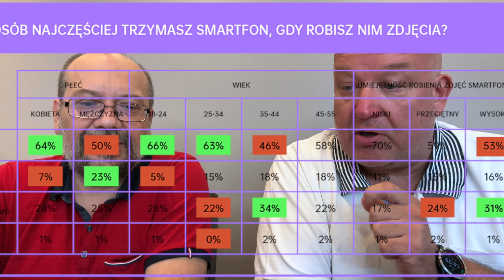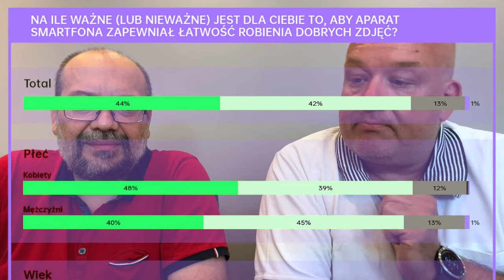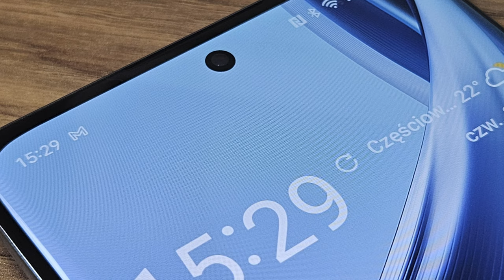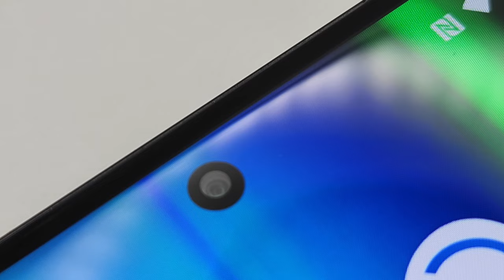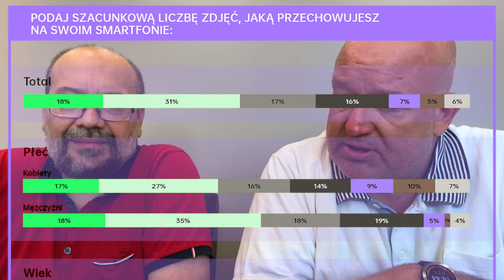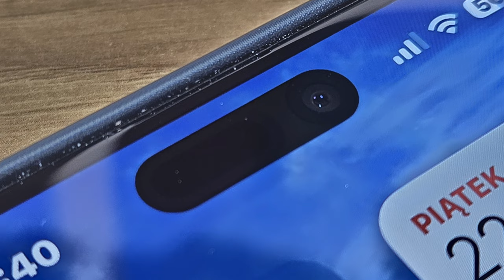Jak fotografujemy smartfonami?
Łatwy w obsłudze, z dobrym aparatem posiadającym intuicyjne funkcje oraz koniecznie z dużą pamięcią do przechowywania zdjęć i wideo – tak w skrócie przedstawia się idealny fotograficzny smartfon, za który Polacy są gotowi zapłacić nieco ponad 2 700 zł. Zamiast tradycyjnego aparatu preferują ten w smartfonie, robiąc zdjęcia, w większości, kilka razy w tygodniu. Przechowują je najczęściej w pamięci telefonu, choć tylko 130 osób na 1 000 gromadzi więcej niż 3 000 zdjęć. Natomiast swoje umiejętności fotografowania smartfonem oceniają wysoko. Tak wykazały wyniki badania przeprowadzonego na zlecenie OPPO przez ARC Rynek i Opinia, w którym Polacy zostali zapytani, jakie mają preferencje dotyczące fotografii mobilnej oraz co wiedzą na jej temat.